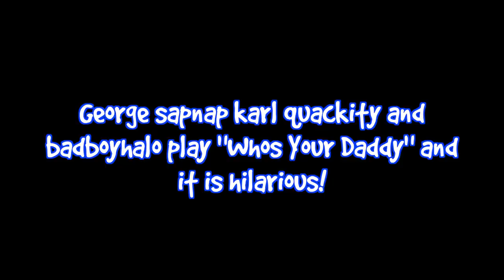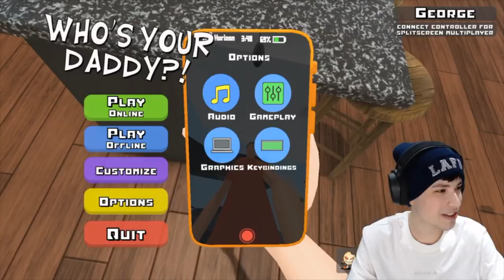George, Sapnap, Karl, Quackity and Bad play the most HILARIOUS game EVER! (Georgenotfound VOD)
georgenotfound sapnap karl jacobs quackity and badboyhalo play the most hilarious game ever whos your daddy